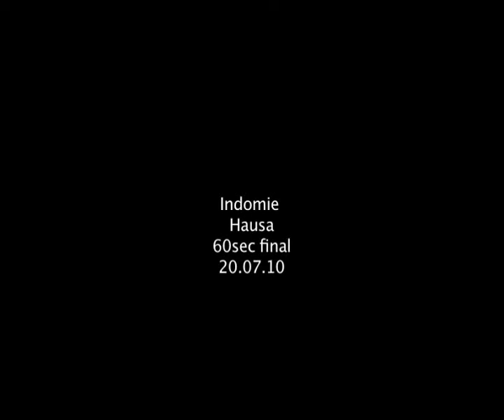Noah's Ark | Indomie Mama Yara Hausa (60sec)